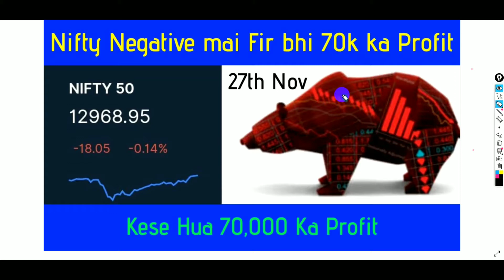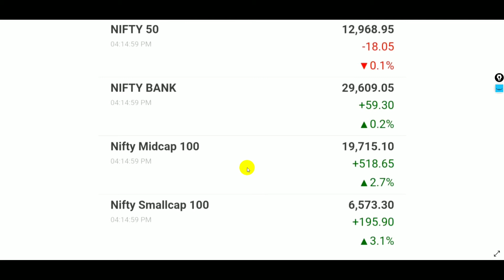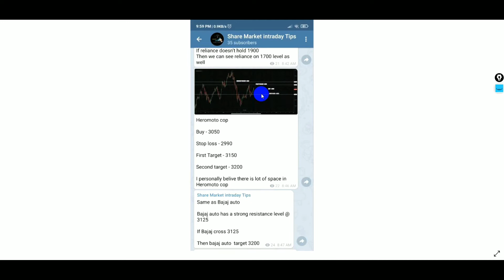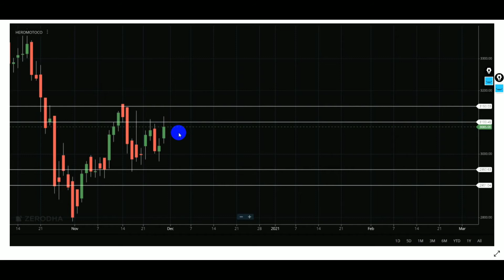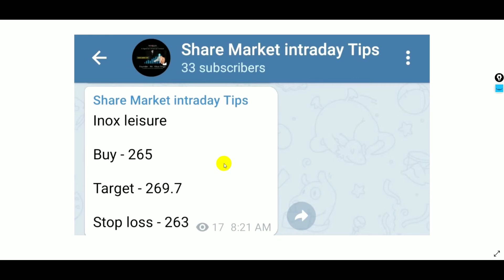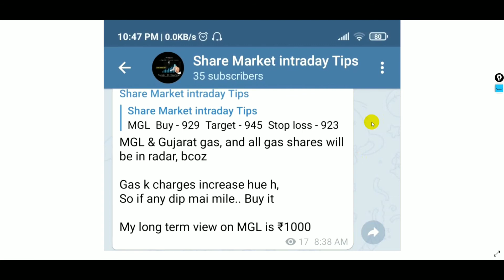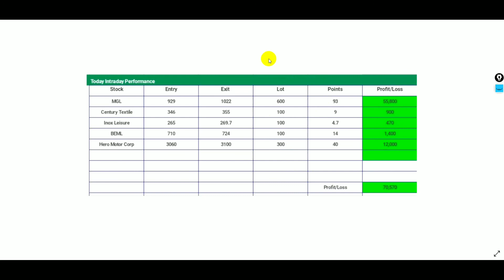27 Nov Best Intraday Trading Stocks | Swing Stock Analysis | 70,000 profit in negative market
Welcome, Hello & नमस्ते!!!
➤ Question Or Support
Please drop a line if you've any inquiry.

➤ मेरा Telegram Channel "StockMarket News & tips" Join करे और पाये बहुत सारे फायदे फ्री मैं।  Join My Telegram Channel
StockMarket News & tips |Free Intraday Trading Tips, Tricks & Strategies
Intraday Trading For Beginners | Best Intraday Strategy | intraday stock |  live trading forecast

Many beginner traders are under this assumption that the stock market can help them in earning a lot of money by trading in stocks. So, are you one of those who believe in this or one who’ve bought some stocks on the suggestion of someone else and waiting to recover the cost?

Well, whoever you are! As long as you are doing intraday trading and have no idea how to place better trades then you can go through this step-by-step guide to learn some handy tips, strategies, and follow my recommendations to improve your day trading.

intraday trading,
intraday trading tips,
trading strategies,
day trading,
live trading,
trading,
intraday,
live intraday price action trading,
live trading today,
intraday trading explained,
swing trading strategies,
stockmarket sti,
sbi,
tata motor,
swing trade,

intraday trading tips india

intraday trading meaning

intraday trading India

intraday trading strategies zerodha
intraday trading for beginners in tamil
intraday trading upstox
intraday trading strategies tamil